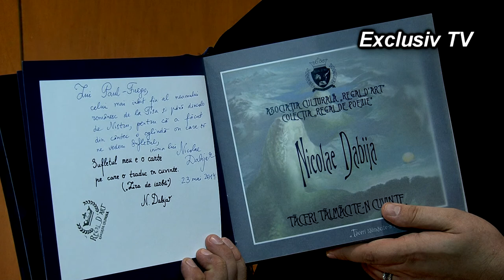FB Super interviu cu FUEGO la Bacau la vernisajul ART BY FUEGO Paul Surugiu FILMARE EXCLUSIV TV ONE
FB  Super interviu cu FUEGO la Bacau la vernisajul ART BY FUEGO Paul Surugiu FILMARE EXCLUSIV TV ONESTI HD 5K.

Cu stimă,
echipa Exclusiv

Vizionare plăcută !